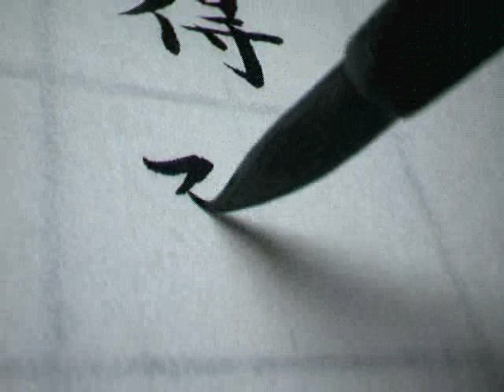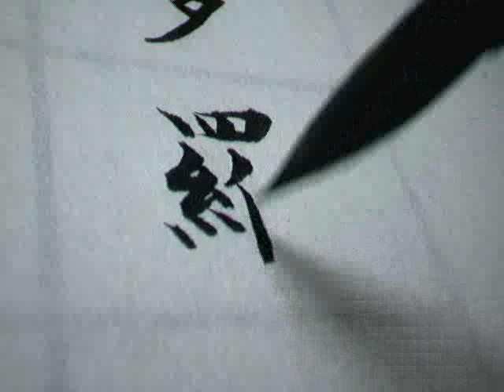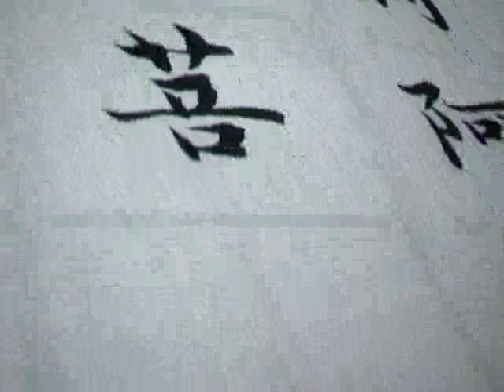般若心經33/43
陳錫盈書法寫經